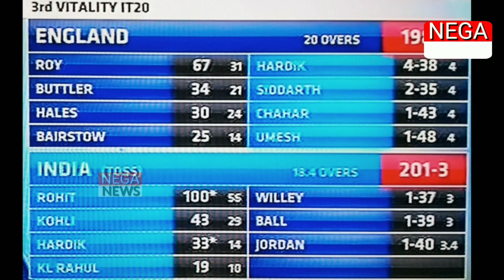INDvsENG 3rd T20: सीरिज हारने के बाद England के कप्तान Morgan ने Rohit sharma को लेकर दिया बड़ा बयान